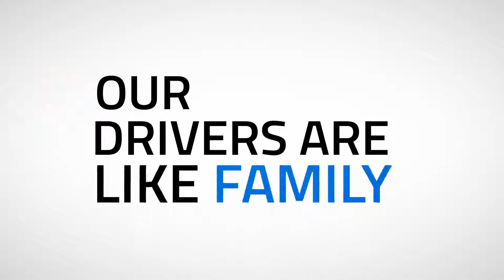Pinnacle Raven Semi Truck Freight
Raven semi truck freight movers.